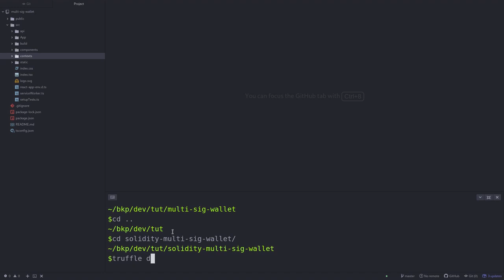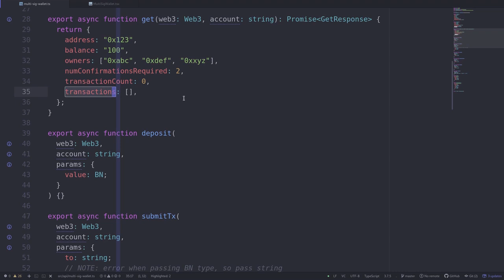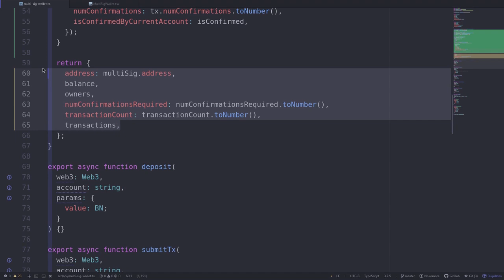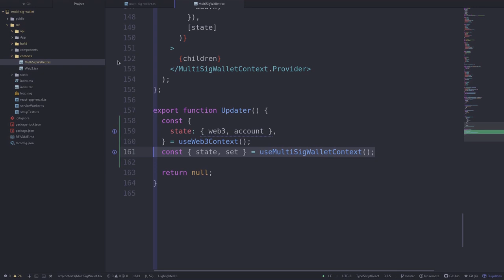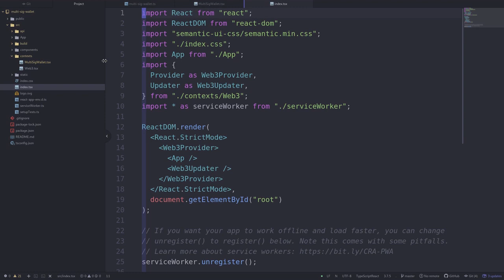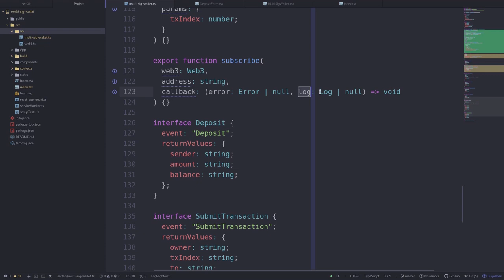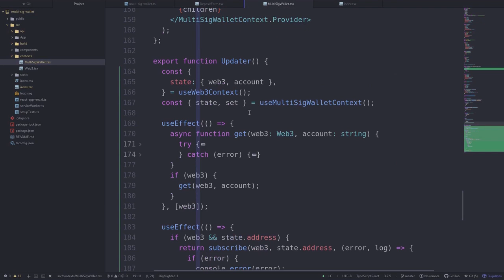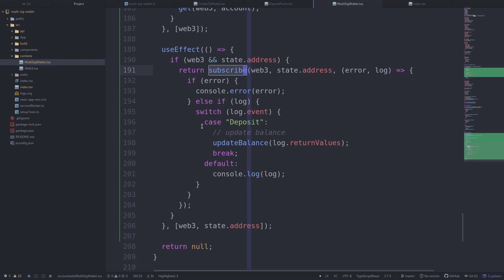React App - Multi Sig Wallet Context (Part 4) - Multi-Sig Wallet in Solidity (0.5)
In this video I will show you how to code 4 things.
- How to read data from a contract
- How to write to a contract
- How to send Ether to a contract